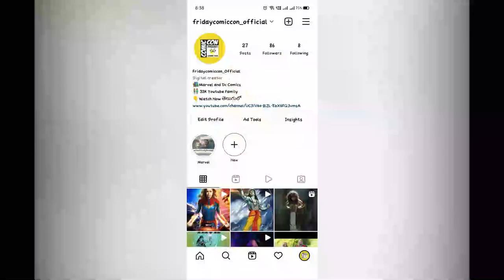Why Marvel’s Thor is Actually Only HALF Asgardian | Telugu | థోర్ ఎవరి కొడుకు | Fridaycomiccon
Why Marvel’s Thor is Actually Only HALF Asgardian in Telugu | థోర్ కన్నతల్లి ఎవరు | Fridaycomiccon

©Marvelstudios/Disney studios/marvelcomics